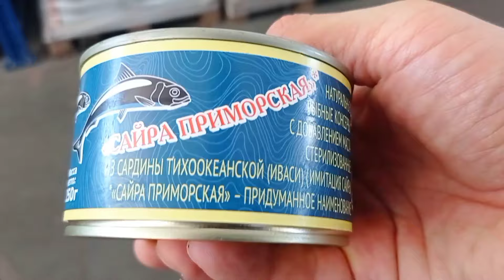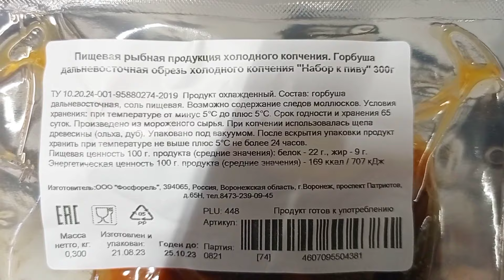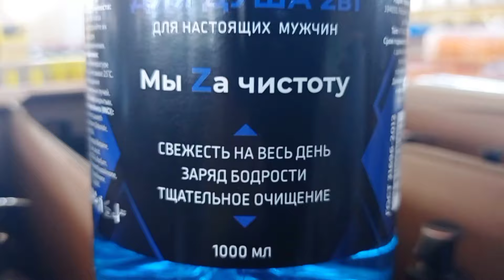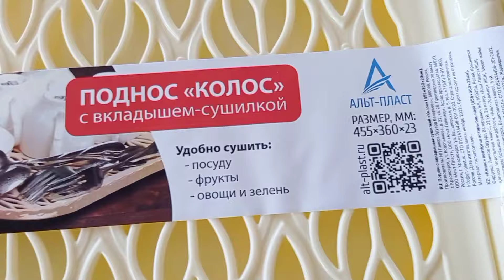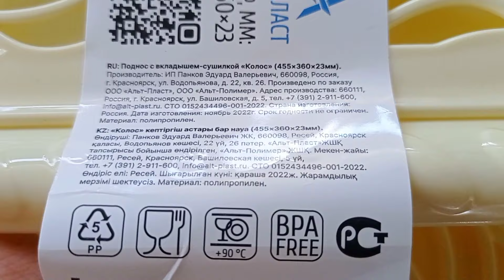СВЕТОФОР🚦 ЕСТЬ ОТЛИЧНЫЕ БЮДЖЕТНЫЕ ТОВАРЫ❗ Осенние новинки, товары, продукты✅ Обзор цен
Мой ДЗЕН канал там больше новых видео
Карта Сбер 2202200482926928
Присоединяйтесь!